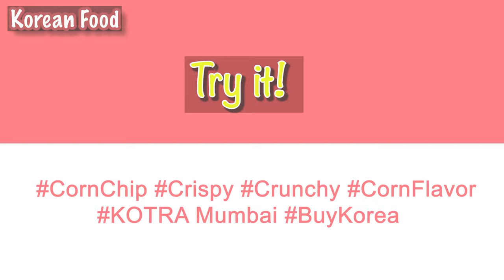Korean Food l Corn Chip Snack l कॉर्न चिप स्नैक l 옥수수칩 스낵 l Ready to Eat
Corn chips are a snack food made from cornmeal fried in oil or baked, usually in the shape of a small noodle or scoop. Corn chips are thick, rigid and very crunchy. Corn chips have the strong aroma and flavor of roasted corn, and are often heavily seasoned with salt.

ABOUT KOTRA
(Korea Trade-Investment Promotion Agency) KOTRA is a state-funded trade and investment promotion organization operated by the Government of South Korea.

Since then, it has facilitated Korea's rapid export-led economic development through various trade promotion activities such as Overseas Market Surveys, SME Export Promotion, Trade Info Services, Government-to-Government  Export, Foreign Investment in Korea (FDI) promotion and Business Matchmaking.